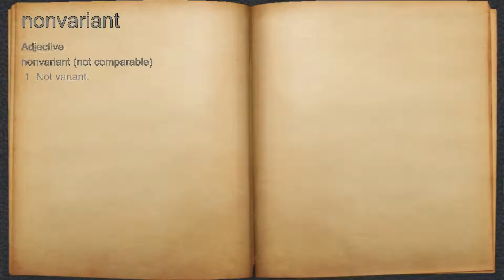What does nonvariant mean?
A spoken definition of nonvariant.

Intro Sound:
Typewriter - Tamskp